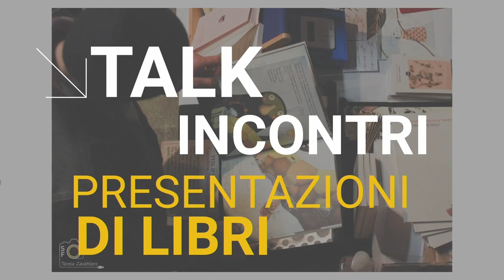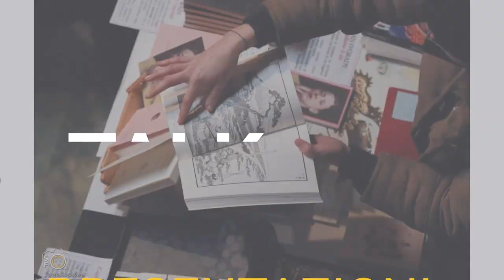SherBooks Festival *23 | Negretta - Presentazione del libro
SherBooks Festival 2023 | Festival di editoria indipendente | 27, 28 e 29 gennaio - Cso Pedro;

Presentazione di Negretta, baci razzisti (Red Star Press) con l'autrice Marilena Umuhoza Delli. Modera Alessandro Cracco (Sherbooks)